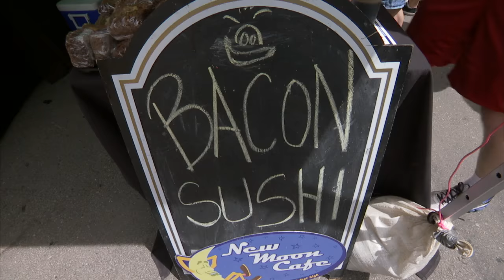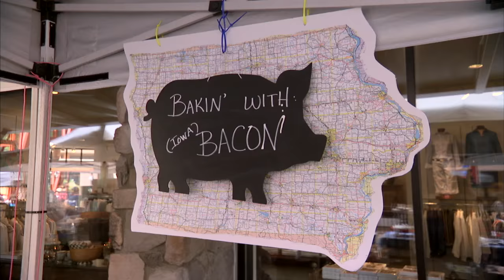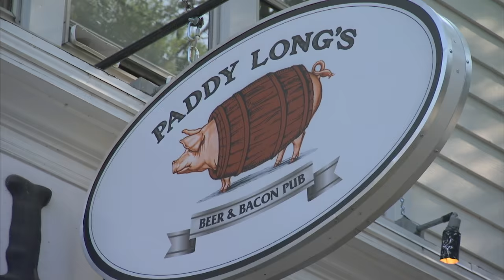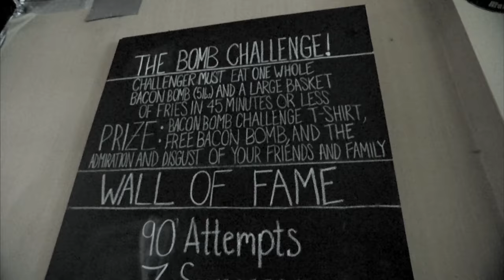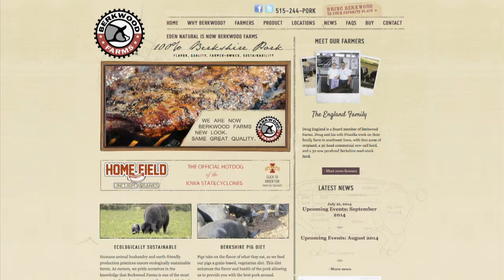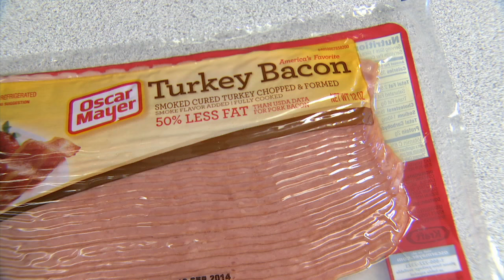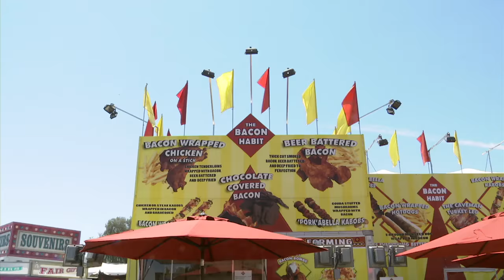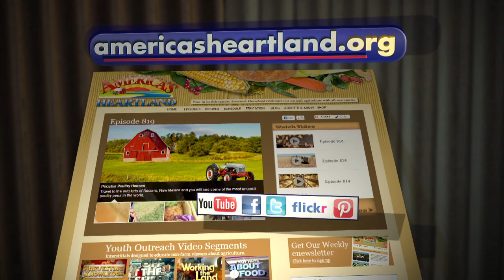Bacon USA - America's Heartland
Sharon Profis is in the kitchen with a grilled peach recipe that delivers unusual flavor to a spicy meat topping.  The State of Michigan works with farmers to improve the environment for city and rural residents.